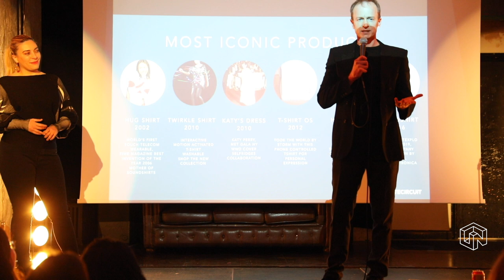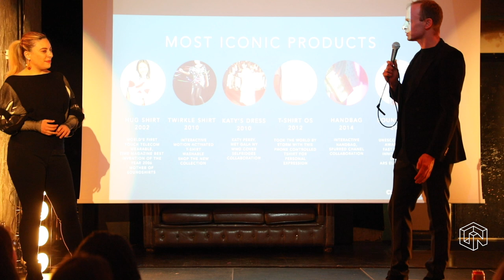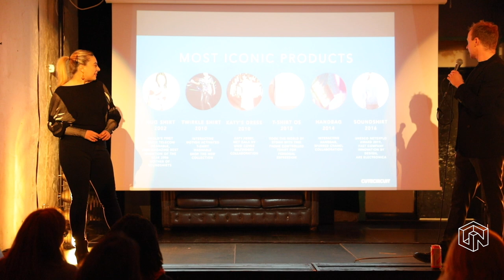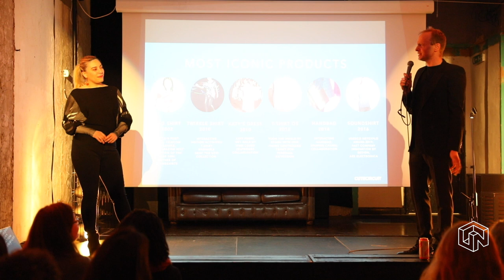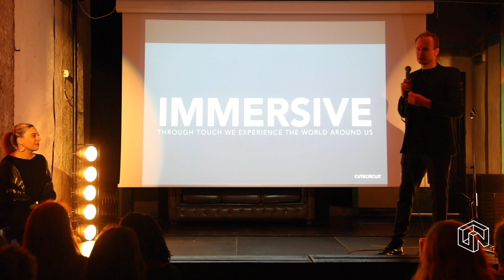Ryan Genz at THE FUTURE IS SOUND | London | 2020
Ryan Genz & Francesca Rosella, co-founders of London based fashion tech company CuteCircuit.

Founded in 2004, CuteCircuit is the world’s first wearable-technology fashion brand. CuteCircuit interweaves leading edge fashion design with emerging technologies and smart fabrics to create fashions that look beautiful and have magical interactive capabilities, showcasing a new paradigm for innovation and sustainable fashion.
CuteCircuit’s co-founders, Francesca Rosella and Ryan Genz, have a background in fashion design (Valentino), and interaction design and anthropology respectively and hold a number of patents in the fields of wearable technology and augmented reality, such as 3D Spatial Audio, Interactive Luminous Garments, and Sensor Enhanced Fabric constructions.
CuteCircuit has dressed a number of celebrities, such as Katy Perry, for the red carpet and tour; and the SoundShirt is the recipient of the UNESCO Netexplo Innovation Award.

'THE FUTURE IS SOUND' 03.03.20
TRUMAN BREWERY, LONDON.